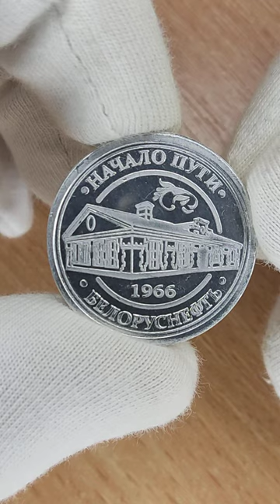Памятный жетон Белоруснефть. Начало пути. 2023 года.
Belorusneft token. The beginning of the way. 2023. Жетон Белоруснефть. Начало пути. 2023 года.